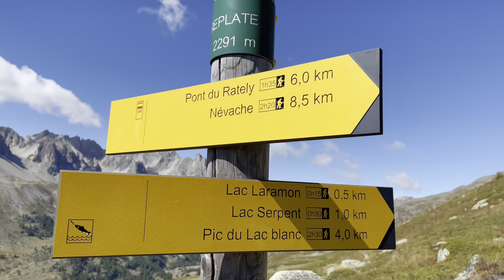Clarée - sept 2022